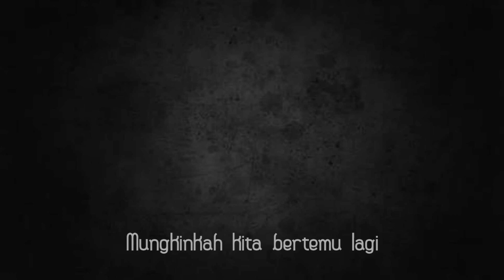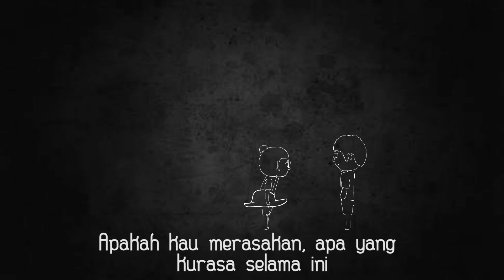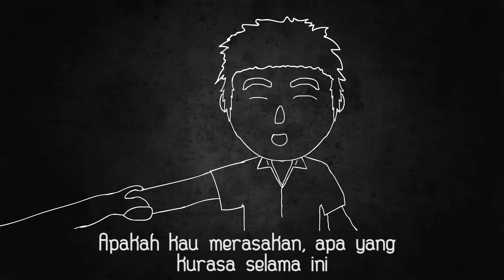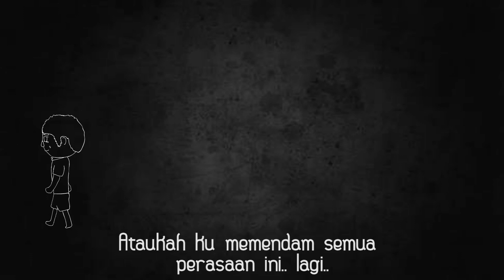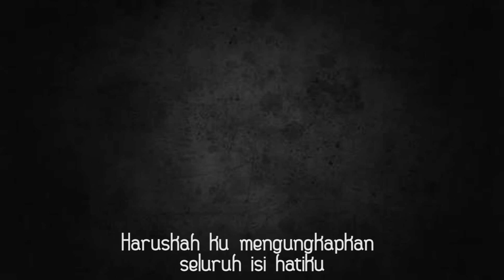Red Tie - Gagal Move On (Official Video Lyric)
Senja itu kuteringat dirimu
Teringat kenangan bersamamu
Mungkinkah kita bertemu lagi
Pada ujung jalan itu
Kumerindukan hadirmu kembali
Rindu saat kita bersama

Chrous :
Apakah kau mengerti perasaanku
Apakah kau merasakan, apa yang kurasa selama ini

Reff :
Haruskah kuberlari mengejar bayangmu lagi Ataukah ku berhenti mengejar bayangmu
Haruskah ku mengungkapkan seluruh isi hatiku
Ataukah ku memendam semua perasaan ini...lagi...

Editor Video : Edo Dwi Prayogo

Thanks to :  Allah SWT. , Emak & Bapak, Studio Music 8, OrviusLab, BazBizBuz Recording, Saudara & Kawan2.